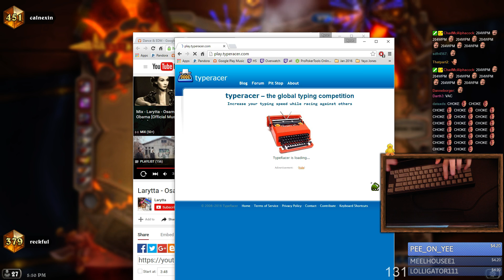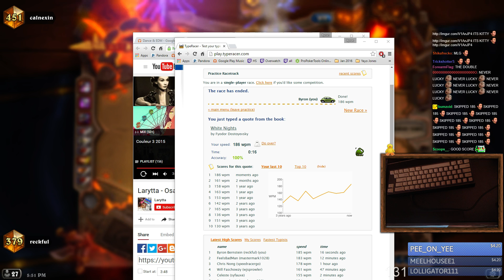Reckful 186 WPM on Typeracer (RIP Byron, Spread Love)